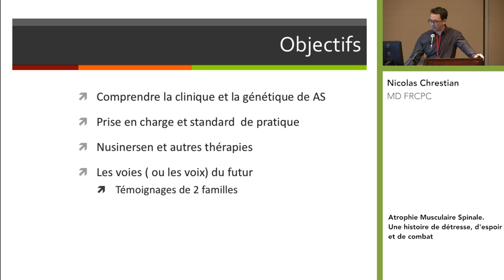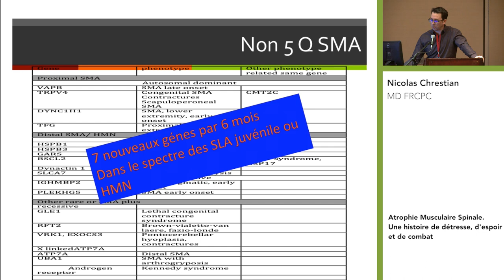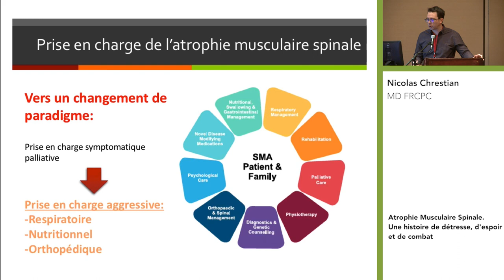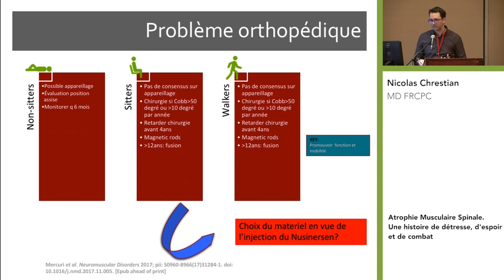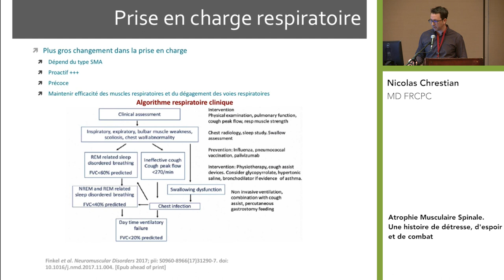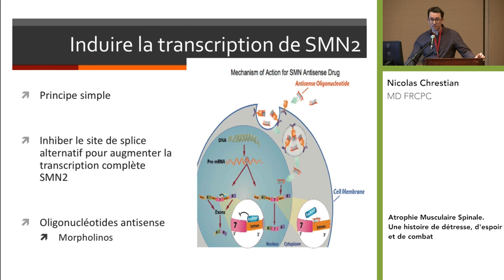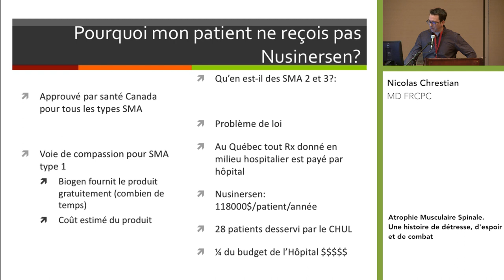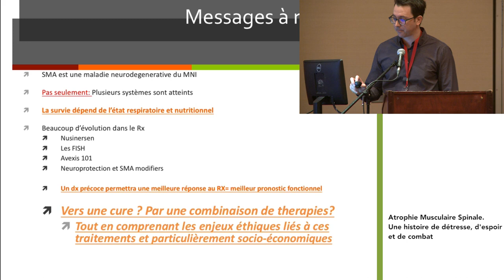Atrophie Musculaire Spinale avec Nicolas Chrestian | DMC - MDC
11e Édition - Colloque interdisciplinaire sur les maladies neuromusculaire 2018

Atrophie Musculaire Spinale avec Nicolas Chrestian

Vous aimez nos vidéos? N'oubliez pas de:

♥ Aimez ✓ Inscrivez-vous ✎ Laissez nous un commentaire